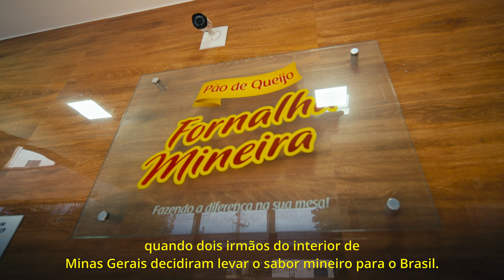Institucional - Fornalha Mineira